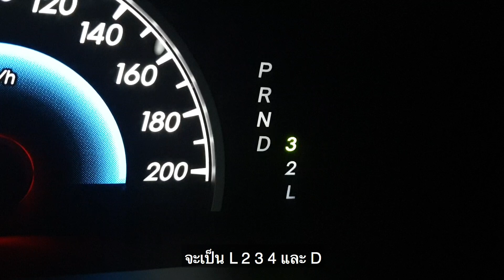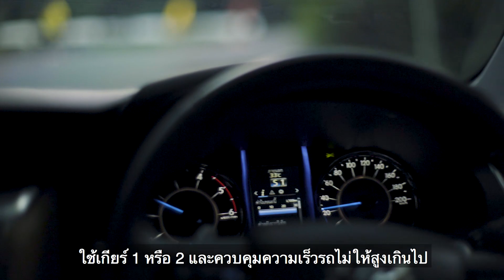eTo Go&Guide | ขับรถ ขึ้น-ลง ทางชันใช้เกียร์ยังไง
ขับรถ ขึ้น-ลง ทางชันใช้เกียร์ยังไง # etogo&guide
TOYOTA Support Center : 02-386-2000 ทุกวัน ตลอด 24 ชั่วโมง